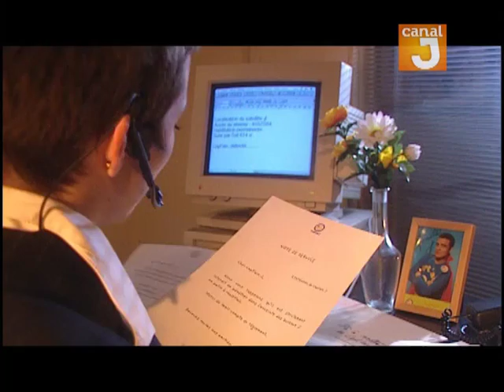Retour dans le passé à Bourg st Maurice avec le Capt'ain J !